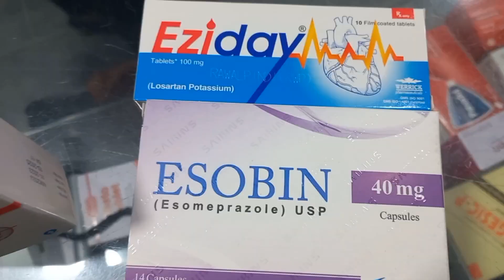Aaj Ham but pharmacy per Aaye Hain🥰😜